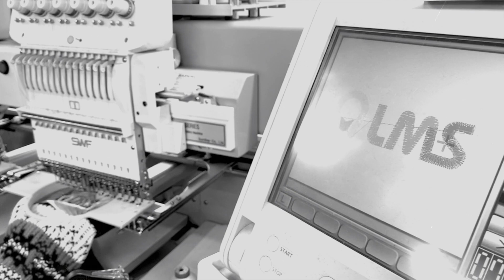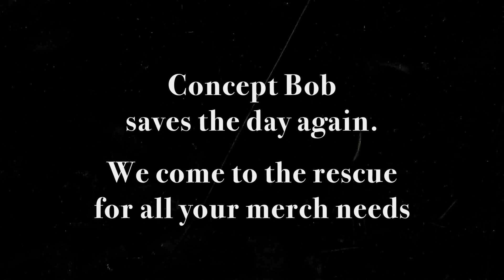The Cold Rush 9 Dec 2020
The Cold Rush